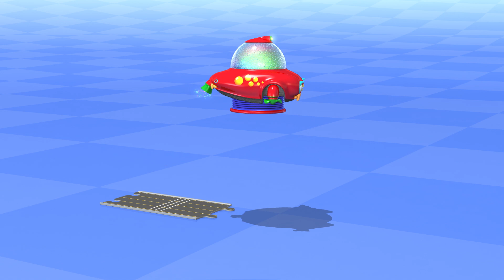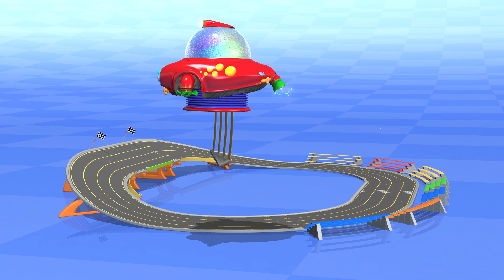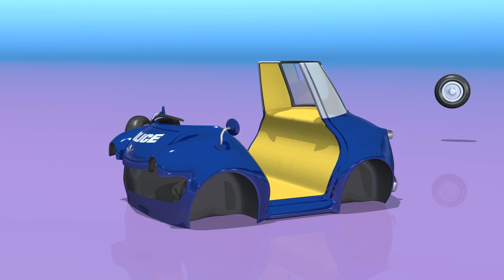Auto Spielzeug | Schneepflug | TuTiTu Auto Zusammenstellung für Kinder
Die TuTiTu Spezial-Serie bietet die Geliebte TuTiTu Episoden, gruppiert in Langform Videos nach der Thema. TuTiTu Spielzeug ist ein 3D-animiertes Video Serie für Kleinkinder. Bunten formen und melodischen Musik sorgen dass die jungen Zuschauer diese informative Videos für Kinder genießen.

Production Designers: Tal Gamliel, Yossi Dahan
Musical Arrangement: Uri Kariv
Vocals: Yael Shoshana Cohen
Sound engineering: Gil Landau